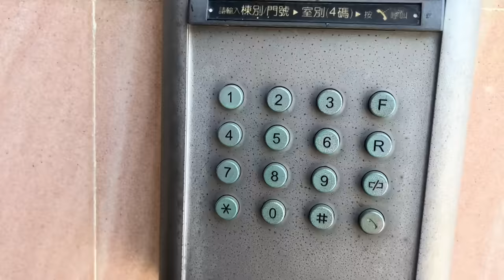曹德旺私家莊園 | 16個美女管家 | 依山傍水 | Villas in rural China【快意村夫】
我們強調了影片內容的合規性，絕對沒有任何不良引導或危險行為。 曹德旺私家莊園 | 16個美女管家 | 依山傍水 | Villas in rural China

盜版必究